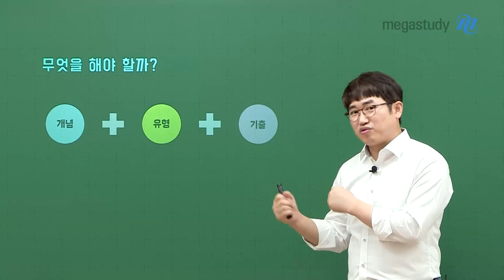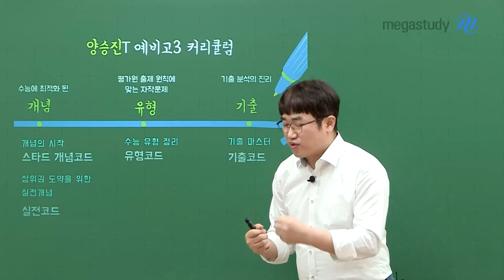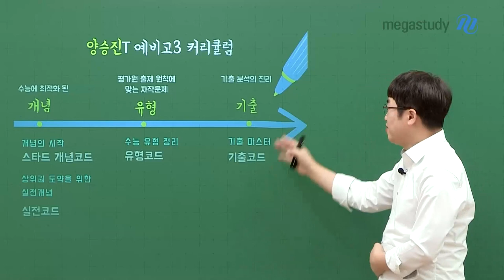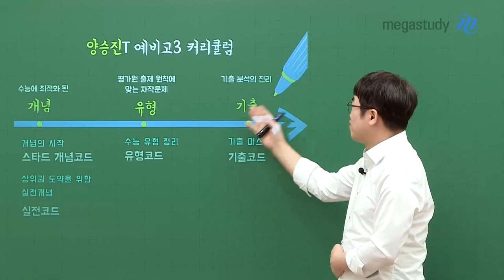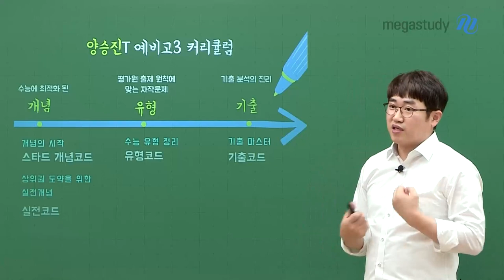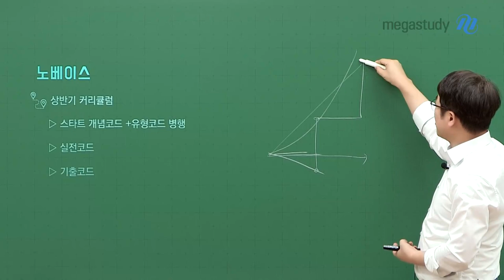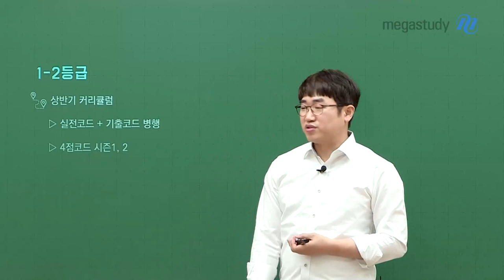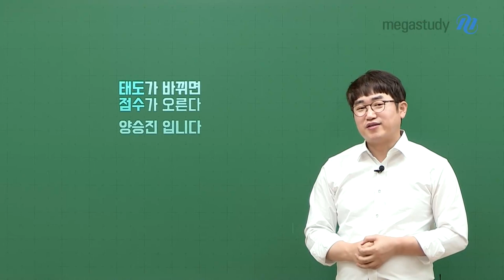[메가스터디] 수학 양승진쌤 - 성공하는 수험생은 예비고3을 어떻게 보낼까?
첫 고3이 되기 위해 무엇을 시작해야 할지 고민인 시기

수능 수학은 시간과 노력에 비례해서 성장하지는 않습니다.
확실하게 점수가 오르는 점프의 계기를 찾아보세요.

태도가 바뀌면 점수가 오릅니다.

양승진 선생님이 제안하는
예비 고3을 위한 등급별 상반기 커리큘럼을 확인해 보세요.
 ٩꒰｡•◡•｡꒱۶